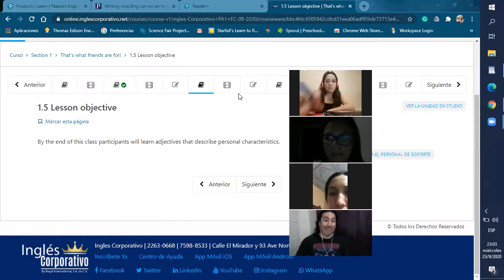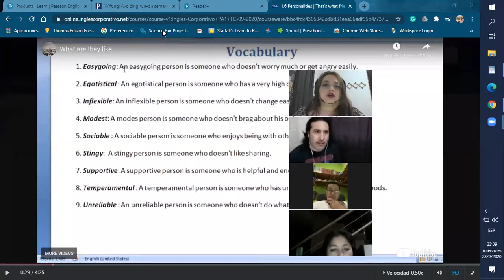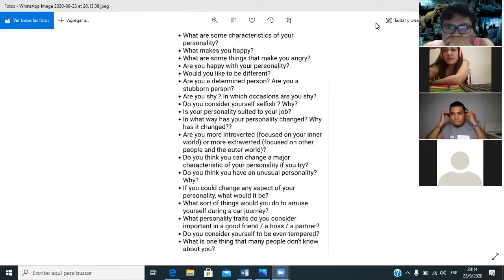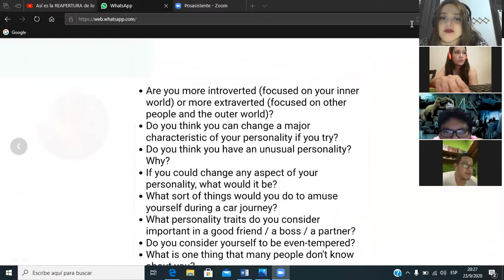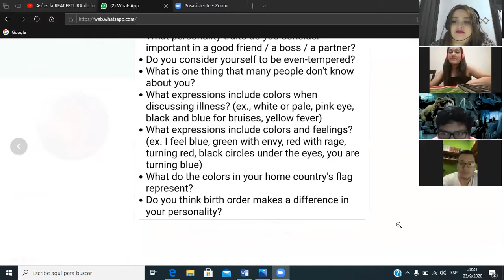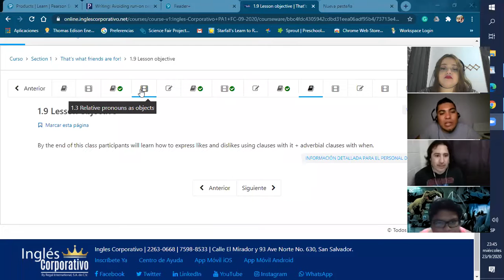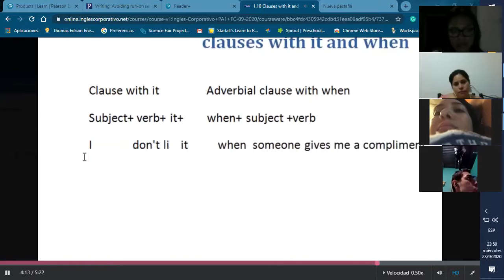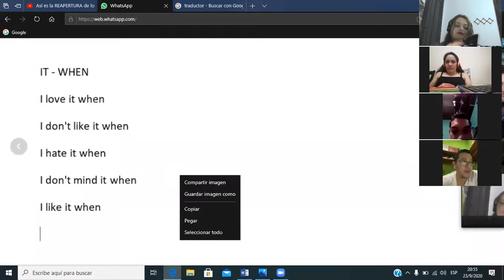Ingles Corporativo- it when